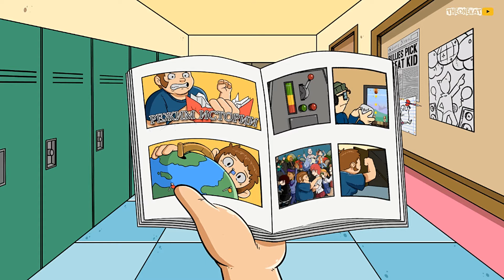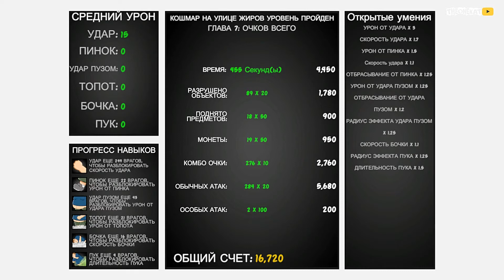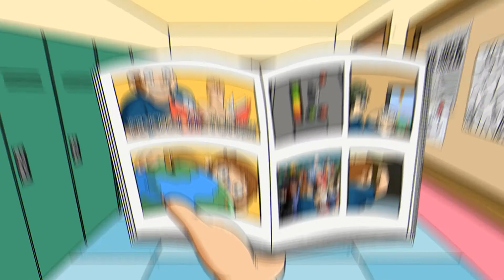ХУЛИГАН ПРОТИВ САМОГО СЕБЯ ◉ Bully Beatdown